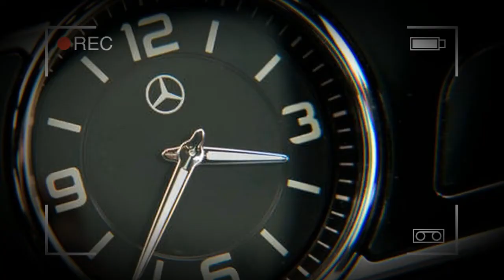2018 Mercedes Benz E400 Specs and Review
2018 Mercedes-Benz E400 Specs and Review -When the all-new Mercedes-Benz E-Class sedan debuted last year, the only available model was the E300 with the 2.0-liter turbocharged inline-four. That model was followed by the V6-powered E400 wagon and the powerful E43 and E63 AMG twins as well as coupe and convertible variants. Later this summer, the E400 4Matic sedan will finally hit showrooms, continuing to fill out the expansive Mercedes-Benz E-Class lineup.

Like the E400 wagon, the sedan gets a detuned version of the E43's twin-turbocharged 3.0-liter V6. Power is sent to all four wheels through a nine-speed automatic. There's no rear-drive version, and Mercedes doesn't offer a manual transmission on any U.S.-bound vehicle. Still, with 329 horsepower and 354 pound-feet of torque, we're sure most owners will be happy with the powertrain.

As peppy as the standard four-cylinder E300 may be, the E400 is sure to run circles around it. It sounds a hell of a lot better, too. Performance numbers haven't been released, but expect a sub-5-second 0-60 mph run. The heavier wagon will hit 60 mph in just 5.2 seconds.

Pricing for the 2018 Mercedes-Benz E400 hasn't been announced, but $62,000 seems like a good estimate. The E300 sedan starts at $53,945 while the E400 wagon will set you back at least $64,045. In addition to the E400 sedan, other 2018 E-Class variants include the E400 coupe and cabriolet and the 603 horsepower E63 S wagon. No matter what you're looking for, Mercedes seems to have a car for you.